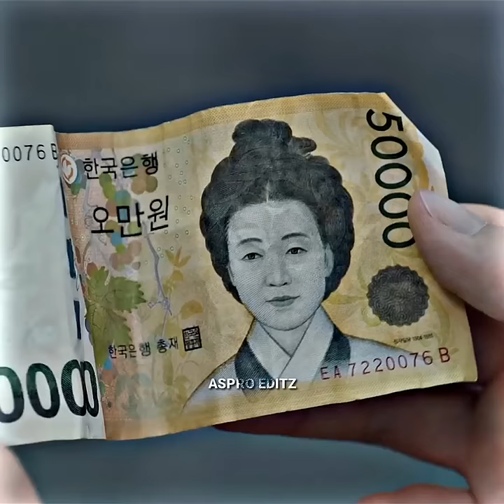Boy Transformation Status 😎🔥 Ft.Unstoppable 🎬 The Golden Spoon